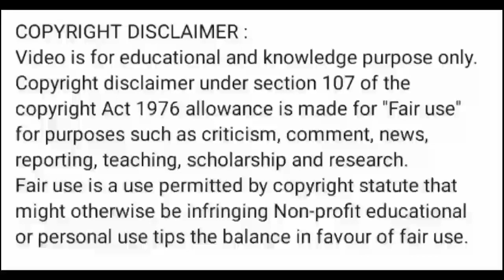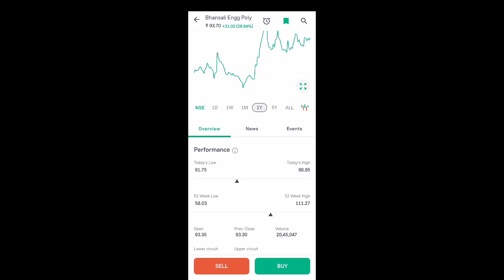bepl share news today l bepl share price today l bepl share latest news today l bepl share news